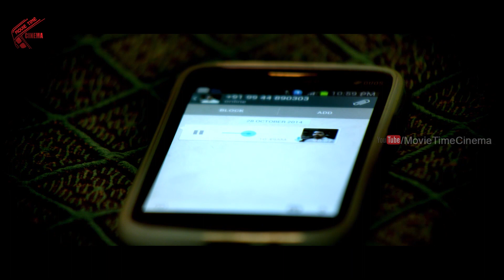ఏయ్ పోరా నాకు ఇష్టం లేదు..! | Sethubhoomi 2022 Telugu Latest Movie Back To Back Scenes | TC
Watch : ఏయ్ పోరా నాకు ఇష్టం లేదు..! | Sethubhoomi 2022 Telugu Latest Movie Back To Back Scenes | TC